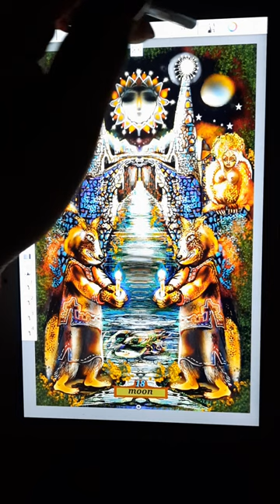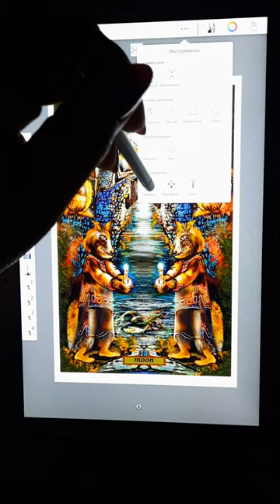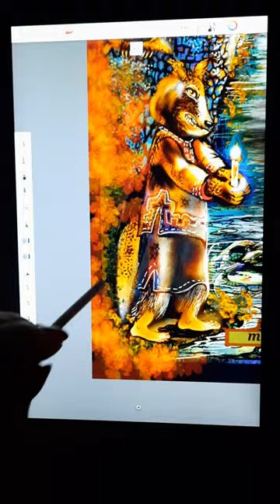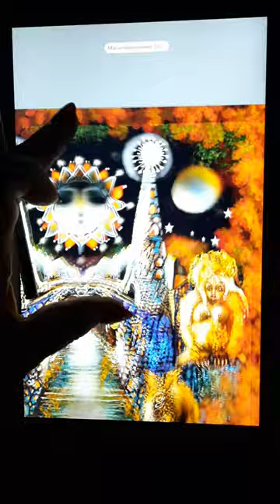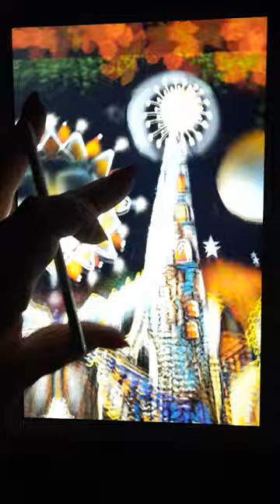арканлуна, Карта Таро "Луна" Мудрость птиц.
Моя работа,Рисование на планшете
Карта Таро " Луна" Мудрость птиц.